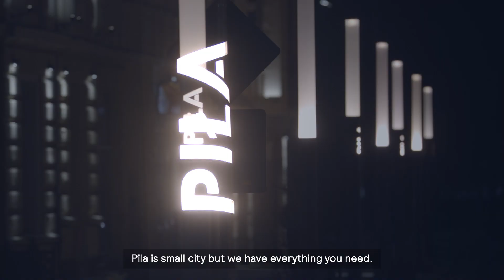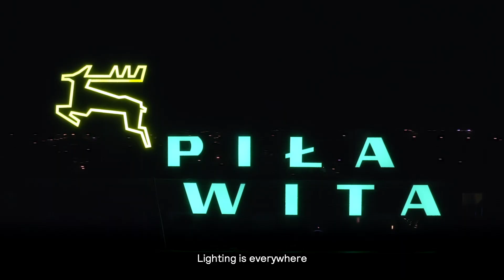Working at Signify Pila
What’s inside Signify Pila? Explore our workplace culture and take a look behind the scenes.